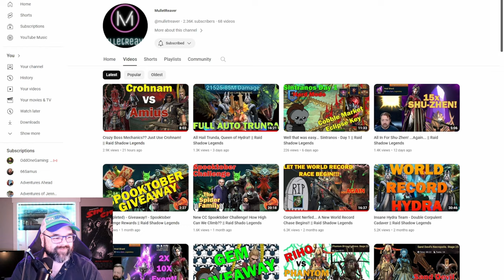BOSSES GOING DOWN! We BEAT Amius!! | Cursed City EP7 | RAID: Shadow Legends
First Day of the CURSED CITY on my main account.  LETS GO!

Schedule:
Weekday Videos:
RAID: Shadow Legends or

Weekend Stream RAID and WoR:
Saturday and Sunday 9 AM MST (CST in winter)